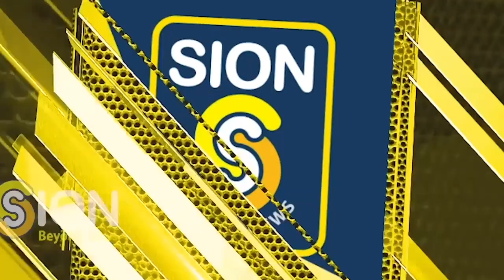ಉಕ್ರೇನ್ ನಲ್ಲಿ ಬಲಿಯಾದ ವಿದ್ಯಾರ್ಥಿ ನವೀನ್ ಬಗ್ಗೆ ಶಿಕ್ಷಕ ರಾಮ್ ಮೋಹನ್ ಅವರ ಮಾತುಗಳಲ್ಲಿ ಎಂತಹ ಪ್ರತಿಭಾವಂತ?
@sionkannada8435 veryBrightStudent#medicalStudent